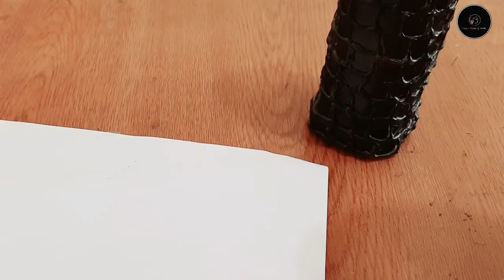Simple Bottle Art for Beginners|DIY|Easy Bottle Art|Trash to Treasure|5 minute Bottle Art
Here bottle art, it's very easy and effortless craft which you can showcase in your favourite place.

Hope everyone enjoy this video, kindly